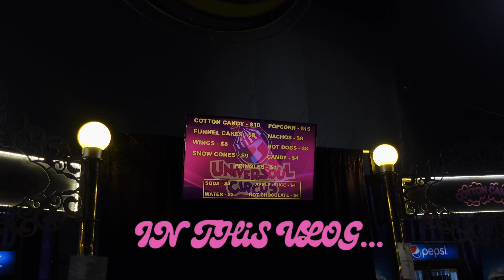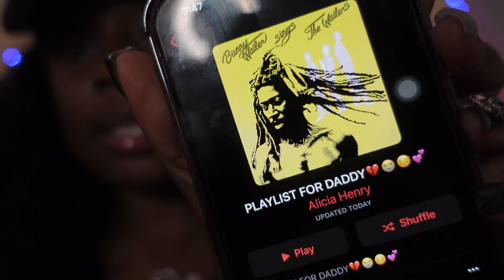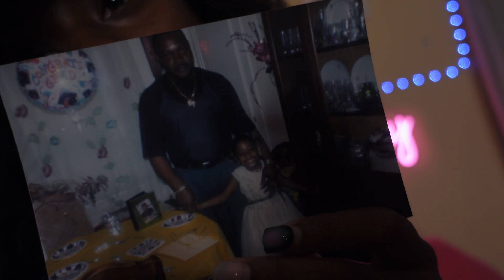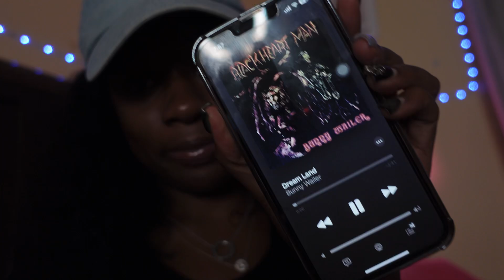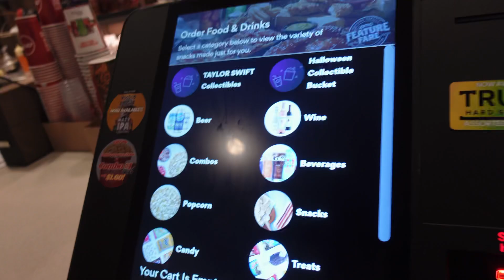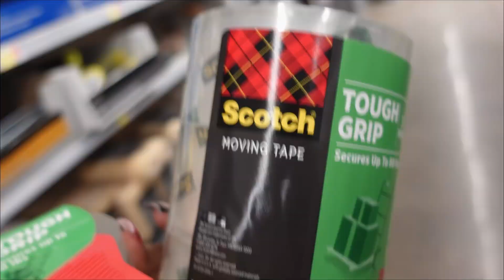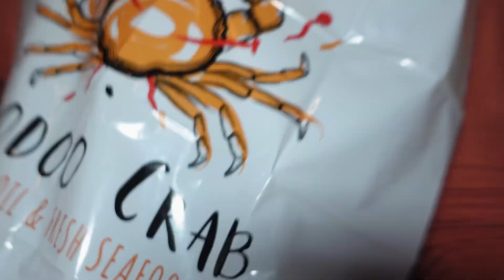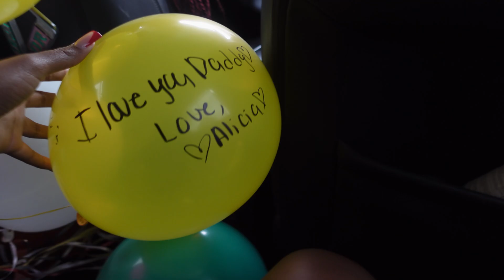CHAOTIC FALL VLOG🍂: attending my dad’s funeral + nail maintenance + movie date + sip&paint + eats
FAQ:
Age ➡️ 25
Race/Ethnicity➡️ Black / Trinidad&Tobago 🇹🇹 & Dominca 🇩🇲
Where am I from? ➡️ Queens, NYC
Camera used➡️ Sony Zv1
Guidelines ⬇️
2. Do not submit a story time you have already sent to another YouTuber.
3. Make sure your story is JUICY and DETAILED oriented.
4. Please PROOF READ ! 😀
5. Attach your social media to email if you want a shout out. 💗
Follow my Instagrams!